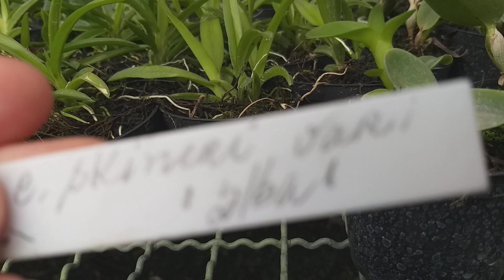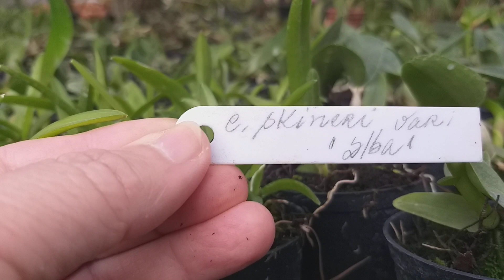Uma chuva de Agregatum florido no orquidário do Sr Eduardo !!!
Fui no orquidário do Sr Eduardo e lá encontrei uma chuva de orquídea Agregatum floridos.

Um verdadeiro colírio para os olhos, uma maravilha da natureza que Deus nos deu.

Não me cansava de observá-los por tanta beleza e também várias outras espécies de orquídeas.
Valeu a pena.
Nos próximos vídeos vocês verão as que adquiri.